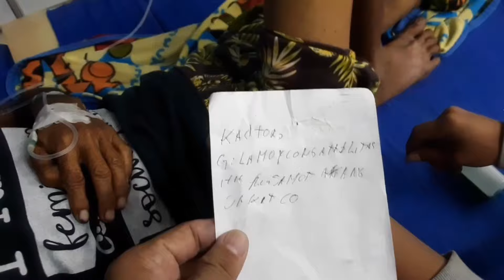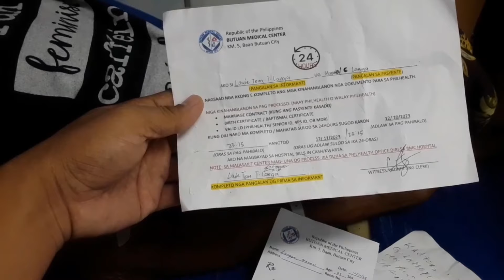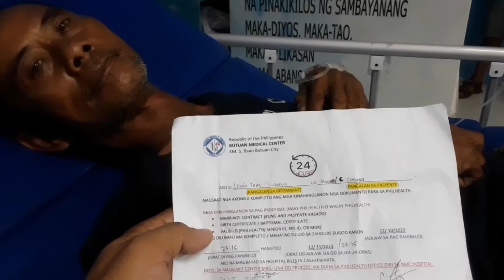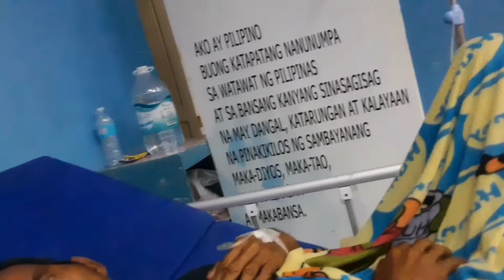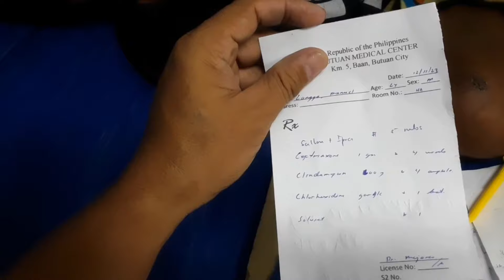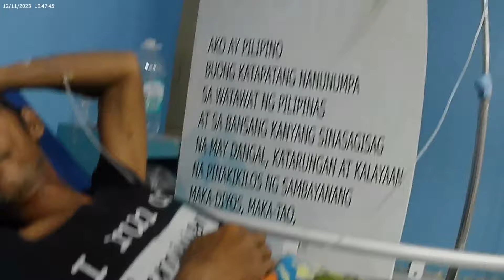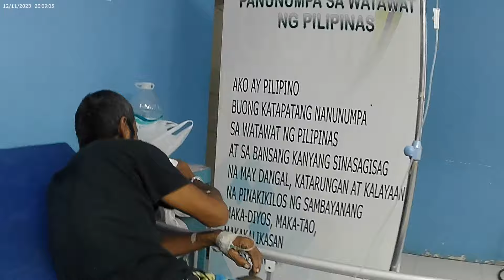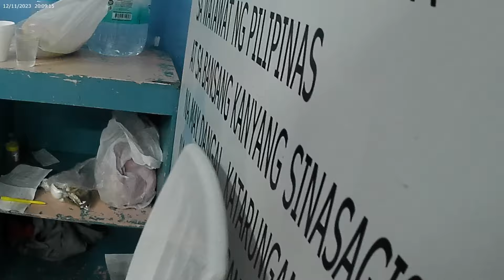REST IN PEACE...PART-3 NAGTUTULAK NG BISIKLETA SA PANGANGALAKAL SA HOSPITAL WALANG MAKAASIKASO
Paalam Tatay Manuel😭😭😭... diba sinabi ko sayo magpagaling ka dahil ipapasyal kita kapag ok kana😭😭😭huhuhu. sobrang sakit ng aking dibdib dahil plano ko sana bisitahin kita ulit at madalhan ng masasarap na pagkain😭😭😭 kaya pala may nakita akong namatay sa aking panaginip kanina madaling araw...yun pala ang hudyat ng pagtigil ng iyong hininga😭😭😭

Hi my name is Benjie Cabatingan Belmoro I'm looking for people who have a harder time in life than me so I can share my little help with them as a charity vlogger. Any help that followers want to convey in each of my video content will surely reach the people who deserve to be helped.